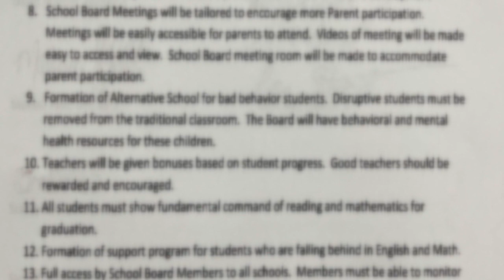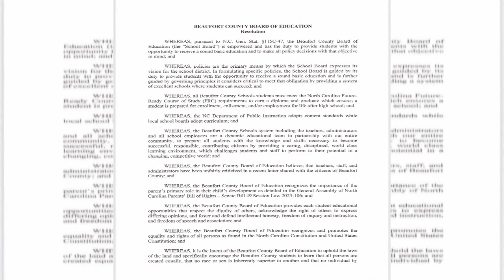Controversy over content in one ENC school district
Tensions were high at the Beaufort County School Board meeting as members of the community shared their issues of how the schools balance controversial topics in the classroom.